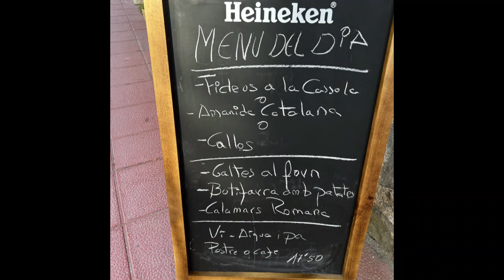BCN Andorra D4 691 733 Made with Clipchamp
Oceania 2022